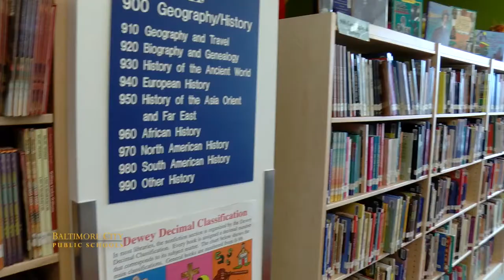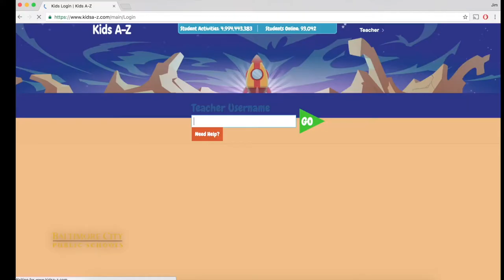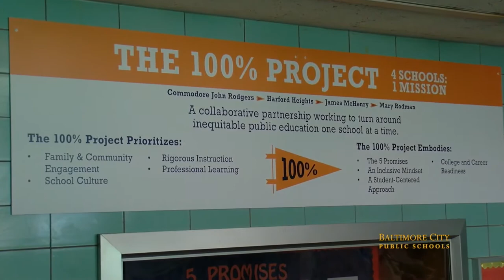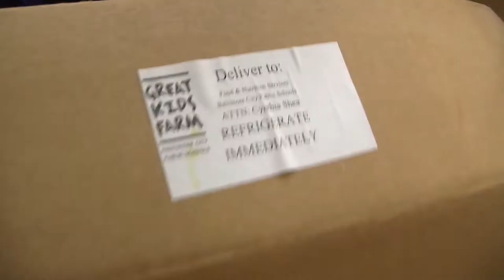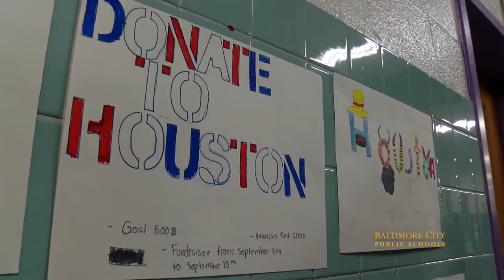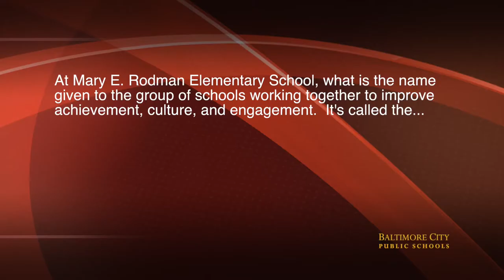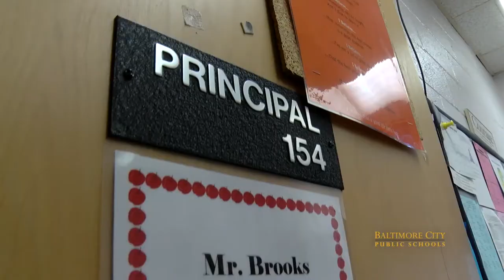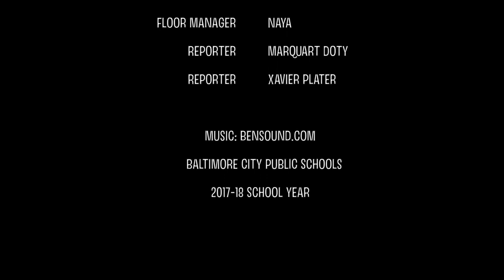Great Kids Up Close Season 7 Episode 1 2017 18 School Year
The 2017-18 school year is underway and Great Kids Up Close is back for it's season 7 premiere.  Hosted by Bassin Sall and Joel Black.

Stories featured in this episode:
-Grand Opening of Fort Worthington ES/MS
-New Mural at Cecil Elementary
-First day of school visits to Frederick Elementary, Mary E. Rodman Elementary, and Excel Academy
-City Springs raises money for hurricane relief
-Thomas Johnson ES/MS gets a school makeover
-A visit to Gardenville Elementary School